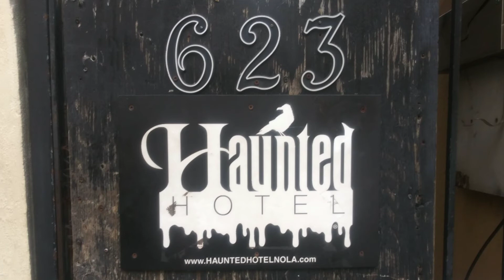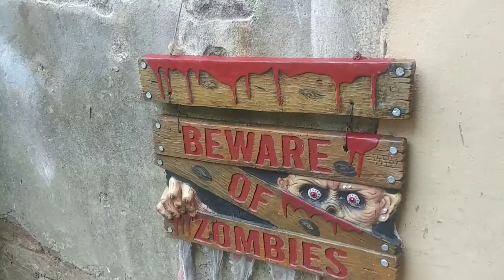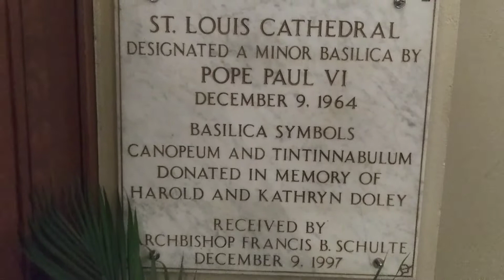Haunted or not The haunted hotel of New Orleans EP15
for the first time we go investigate a hotel with a rich history